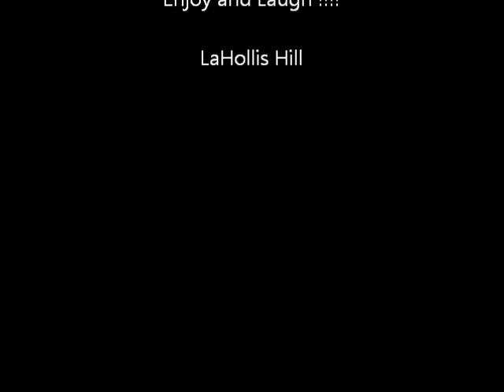BEAUTIFUL GLOZELL!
Let you know that I'm fully deaf and I can't speak..  I just copy from her on body language and facial experession. I love to make ppl laugh and enjoy. I hope GloZell love this video..